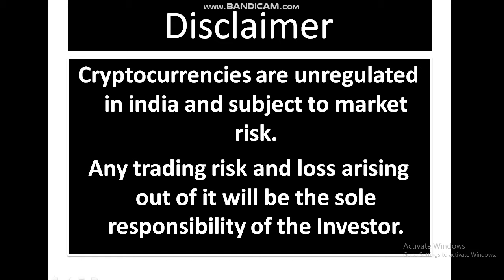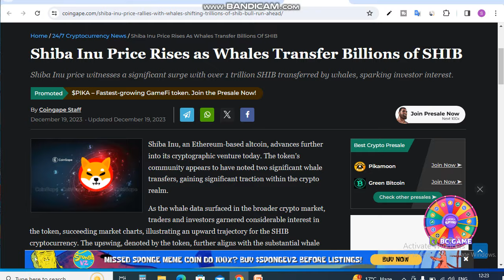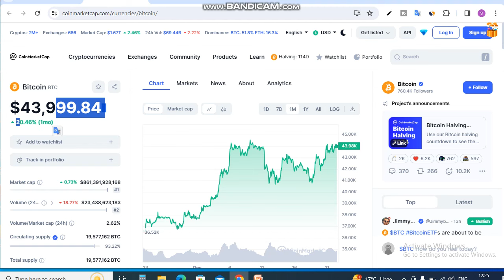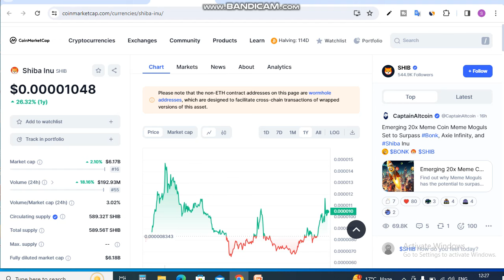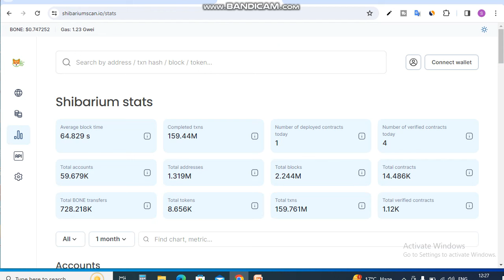Whales Activity || Shiba 40% Predict || Shiba Inu Coin News Today || Shiba inu Coin Price Prediction